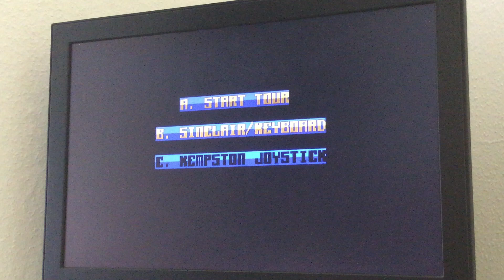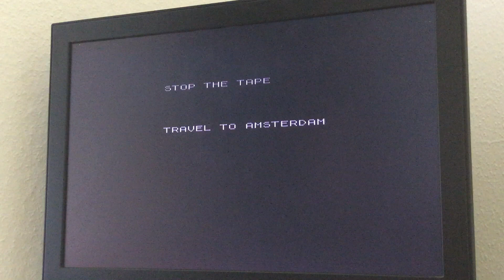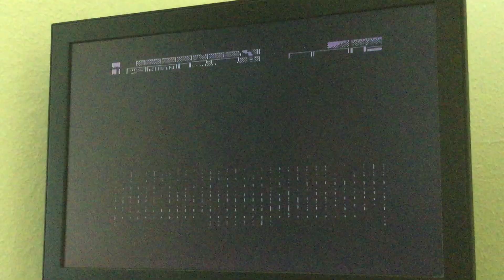Spectrum Human Killing Machine 198170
Highscore.com submission
ZX Spectrum (Real Hardware)
Human Killing Machine
198,170